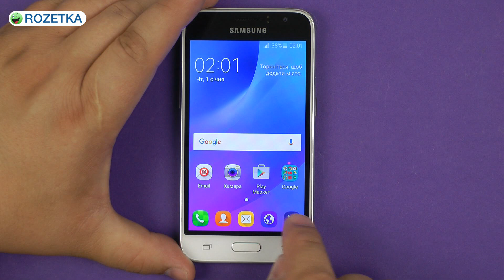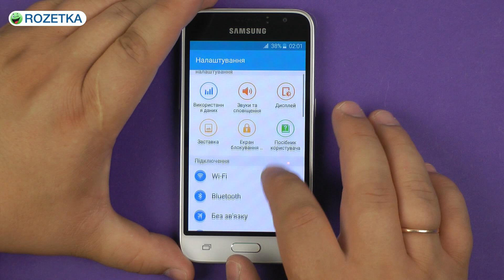Распаковка Samsung Galaxy J1 2016